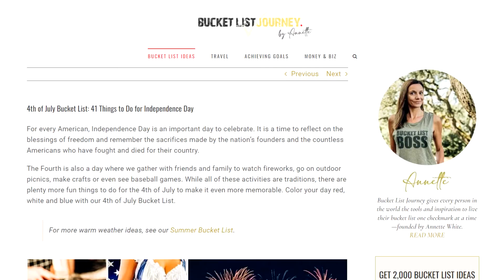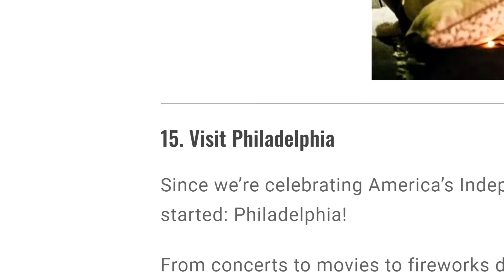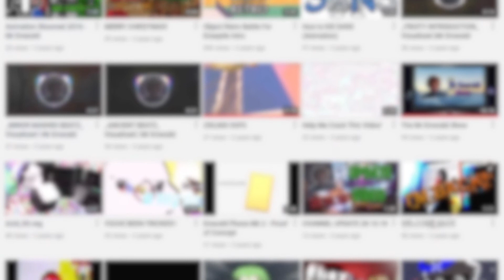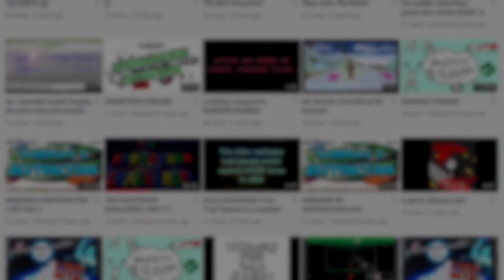Independence Day Dilemma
It's Independence Day, and Mr Emerald doesn't know how to celebrate! Can this Australian channel his inner American before he gives up?

MUSIC USED
A Quick at Work by Altman
News Room by Jack Beaver
Auld Lang Syne from Fresh Music Library

JJJreact